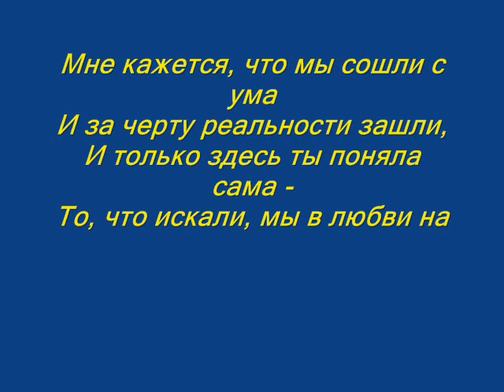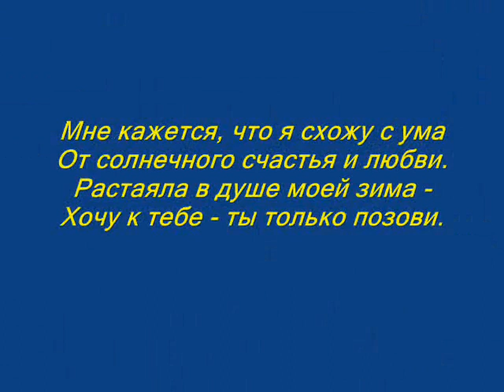Мне кажется...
стихотворение  Владимира Сапрыкина, читает автор